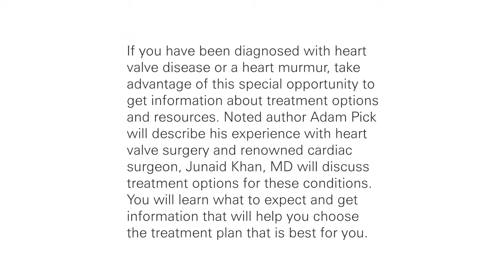How would I know if I have a heart murmur